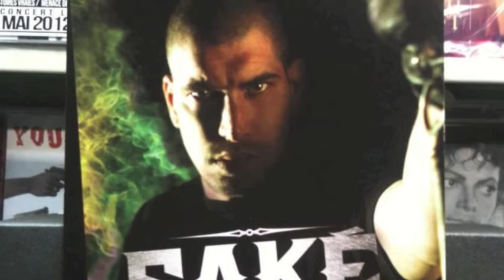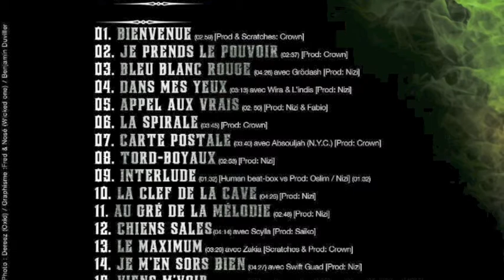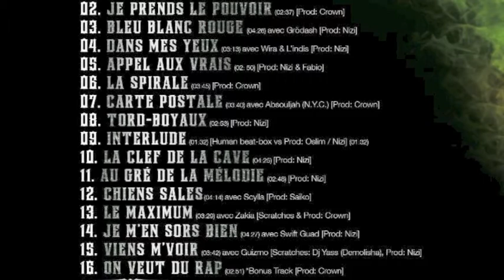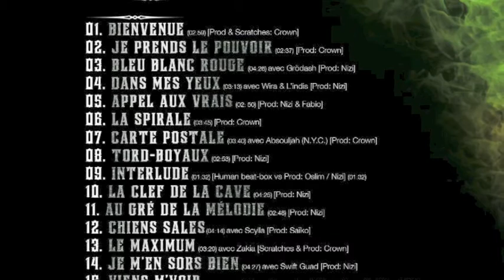Saké feat. @Grodash91 - Bleu blanc rouge - (Prod: Nizi)